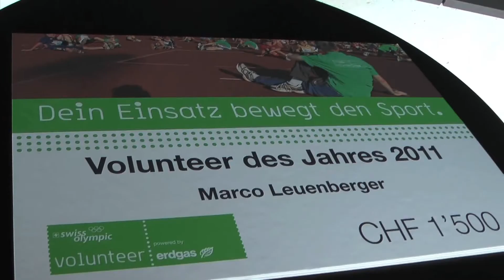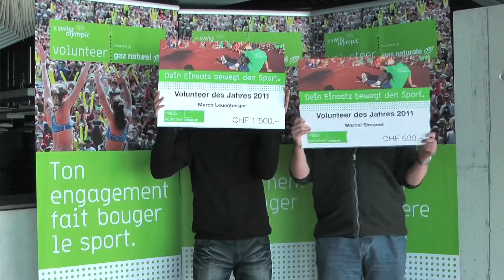Prämierung der Volunteers des Jahres 2011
Drei Freiwillige teilen sich im Rahmen des Wettbewerbs «Volunteer des Jahres 2011» ein Preisgeld von 3000 Franken. Die Preisverleihung fand am Sonntag im Rahmen der Davis-Cup-Partie Schweiz-USA in Fribourg statt.